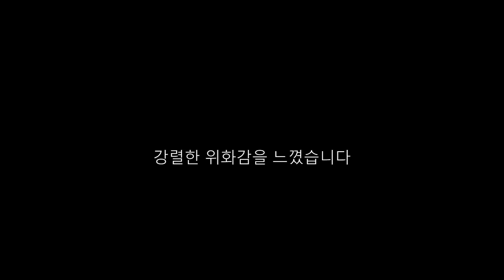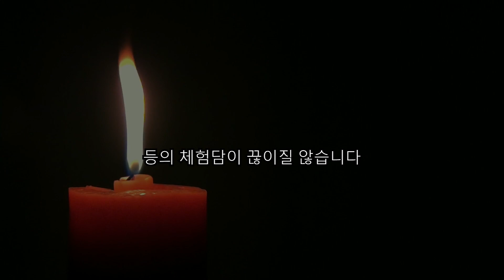알바할때 ㅣ 일본괴담 ㅣ알바들이 겪었던 무서운 이야기ㅣ귀희(鬼姬)의 일본괴담(日本怪談)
여름이라 시원할때 들으시라고
한시간 빠른 새벽5시에 업로드합니다
많은 구독바랍니다
감사합니다

출    처 :  2ch